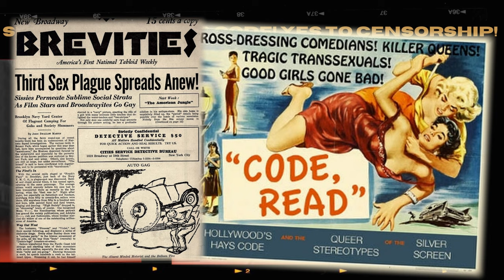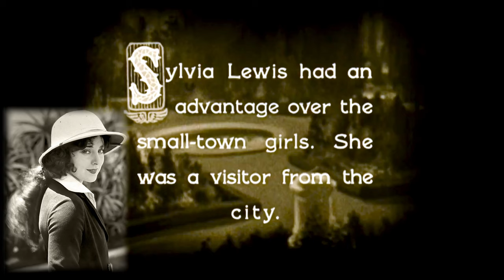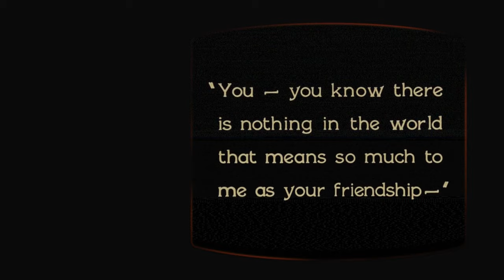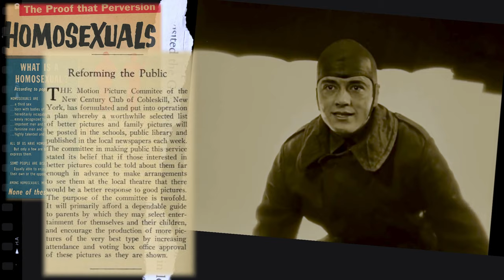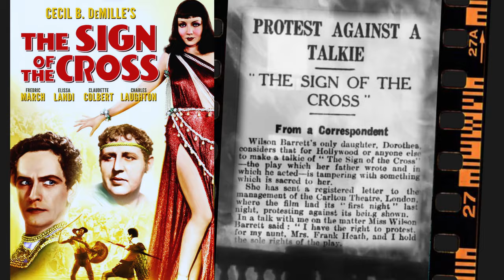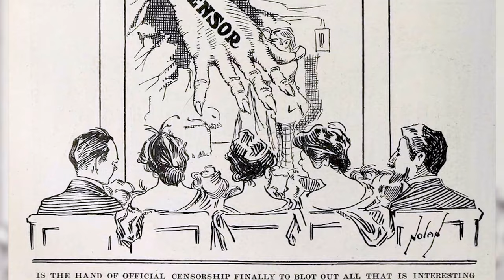3 Surprising LGBT+ Kiss Scenes That Made It Past Film Censorship: Queer Coding in Early Hollywood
Intro 00:00-00:32
Motion Picture Association 00:33-00:52
Early LGBT+ Films & Censorship Wars 00:53-02:23
Film #1 Wings (1927) 02:24-03:45
What is Queer Coding? 03:46-04:07
Wings 04:08-04:53
Film #2 Queen Christina w/Greta Garbo 04:54-07:30
Film #3 Sign of the Cross w/Claudette Colbert 07:31-10:09
Hays Code/Film Production Code 10:10-10:33
Outro 10:34-10:55

Production Assistant 🗝️IG@travismonroe
Artistic Haus 🗝️IG@hausofastranger
ChainLink Address: 0xA7D1F35FaEfFaa3a6549eC441FeB108D64B24B4A
Bitcoin Address: 33QQSLwmdosYTbLpB7idEVbPJUYPTWz2EX
Ethereum Address: 0x9CefcA1b0B91475E0B983363F1b0DB8001F175Ab